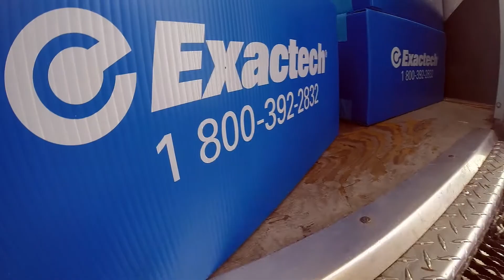Truliant Knee System: What's In Your OR?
Get your hands on our surgeon-inspired, award-winning knee system. for more information.

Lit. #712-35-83